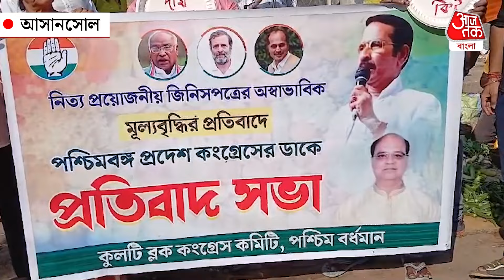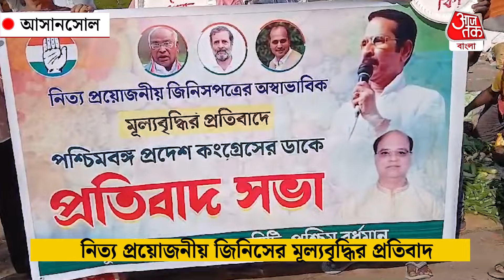নিত্য প্রয়োজনীয় জিনিসের মূল্যবৃদ্ধির প্রতিবাদ কংগ্রেসের | West Burdwan | Congress | Aaj Tak Bangla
আলু পিঁয়াজ সহ শাকসবজি ও নিত্য প্রয়োজনীয় জিনিসের মূল্যবৃদ্ধির প্রতিবাদে প্রদেশ কংগ্রেসের ডাকে, আসানসোল বাজারে, সাউথ ব্লক কংগ্রেসের পক্ষ থেকে প্রতিবাদ সভা। শনিবার আসানসোলের পাইকারি ও খুচরা সবজি বাজার "মুন্সিবাজার" এলাকায় কংগ্রেসের পক্ষ থেকে এই প্রতিবাদ সভা করা হয়। যেখানে মূল্যবৃদ্ধি নিয়ে একাধিক প্রশ্ন  কেন্দ্রের সরকার ও রাজ্যের সরকারের দিকে তুলে ধরেনকংগ্রেস নেতৃত্ব। এদিন কংগ্রেস নেতা সাহাআলম বলেন, যেভাবে আলু পেঁয়াজ থেকে শাক সবজির দাম বাড়ছে তাতে মানুষের না বিশ্বাস উঠছে। তিনি এও বলেন, নেতা-নেত্রীরা ভোট চাইবার সময় যেমন মানুষের কাছে যায়, তেমনি ক্রমবর্ধমান মূল্য বৃদ্ধির কারণ জানাতে সাধারণ মানুষের দ্বারস্থ হোক তৃণমূল কংগ্রেস ও বিজেপি নেতৃত্বরা।
 আগামী দিনে জিনিসপত্রের দাম না কমলে বৃহত্তর আন্দোলনের যাওয়ার কথাও জানিয়েছেন  কংগ্রেস নেতা সাহাআলম।
 অপরদিকে সাধারণ ক্রেতারাও জিনিসপত্রের দাম বৃদ্ধি নিয়ে সরব হয়েছেন।